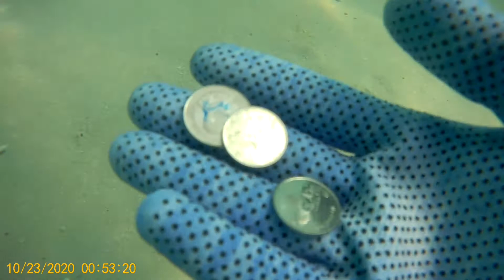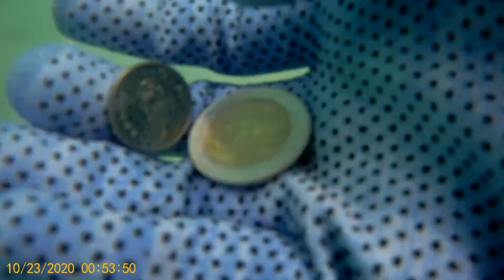ดำน้ำหาสมบัติในทะเล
ตามหาสมบัติใต้น้ำทะเลในวันที่ทรายหนามากๆ พอได้สนุกบ้านเก็บขยะไปในตัวด้วย ระดับน้ำในการทำครั้งนี้อยู่ที่ 1 เมตรครึ่งถึง 2เมตรครึ่ง
สนใจหรืออยากศึกษาข้อมูลเพิมเติม